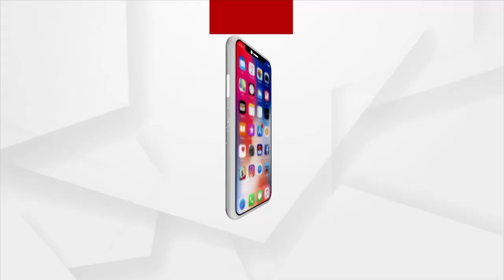Gujarat assembly Election in 2 phases on Dec 1 & 5, results on Dec 8, Informs EC